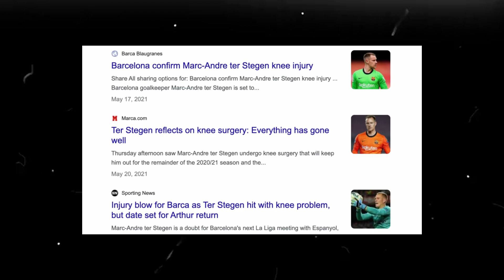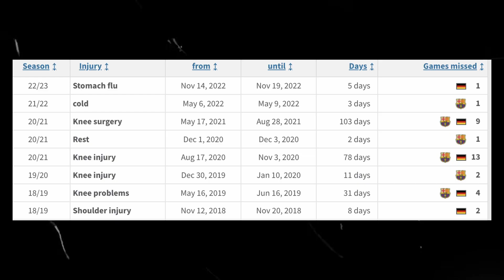THIS Is Why Barca Needs To Sell Ter Stegen...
Welcome to the Football Tribune channel, your hub for Barcelona and European/World Football news! I create both short and long-form content to keep you updated on everything Blaugrana! My content includes:

➡️ Match Reviews
➡️ Breaking News
➡️ Match Analysis
➡️ Transfer News Reactions

So, get involved and have your say on the biggest club in world football: Barcelona.

If you love Barca and football, you're in the right place.